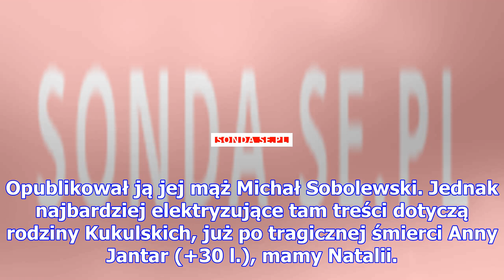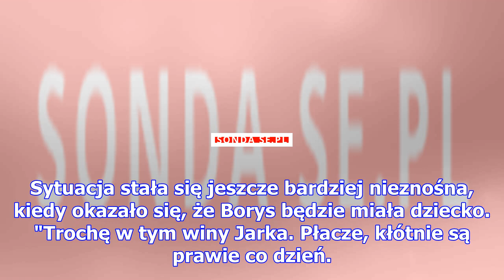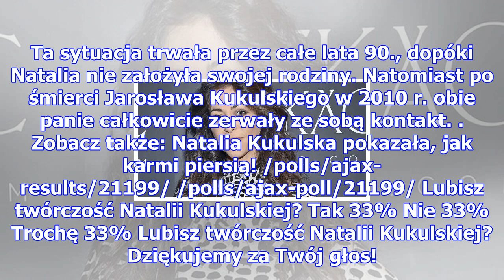List zmarłej ireny jarockiej ujawnia: kukulska walczyła z macochą o ojca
Dopiero po latach wychodzą na jaw tajemnice rodziny Kukulskich. Wszystko za sprawą nieżyjącej już pi...